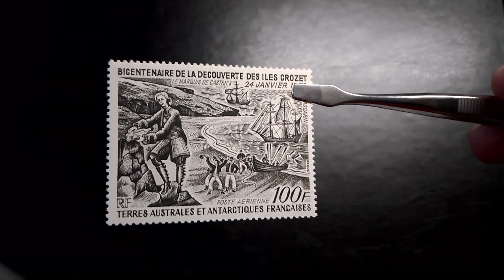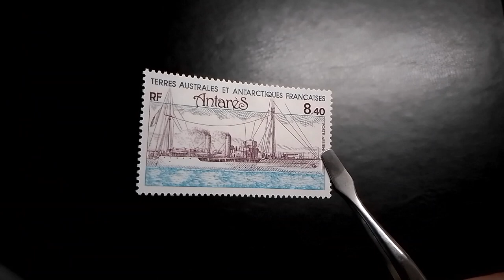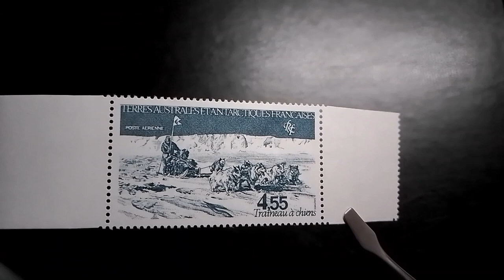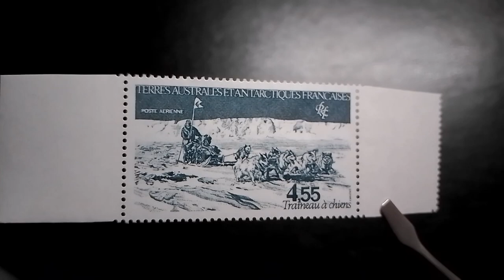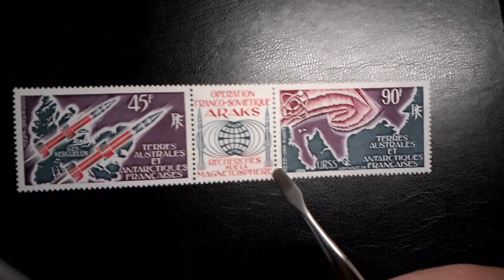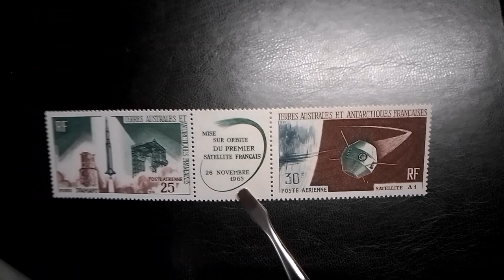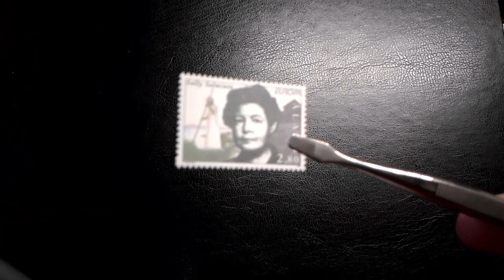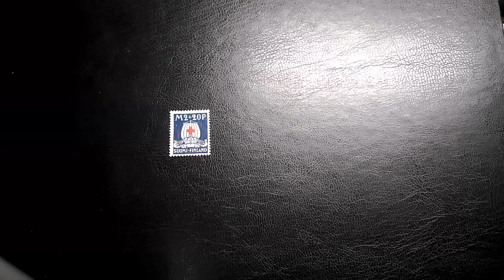Поступление в коллекцию №47. Марки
Купил, получил на почте, распаковал, посмотрел одним глазком и решил всем показать.